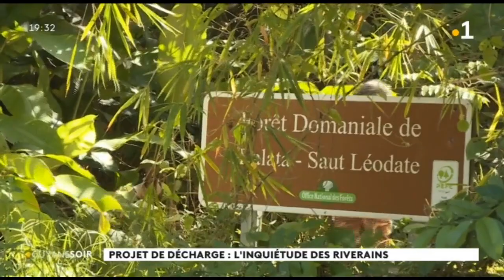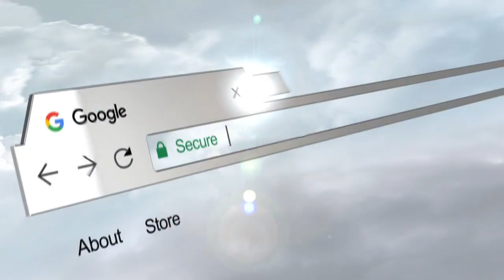Projet de décharge : l'inquiétude des riverains